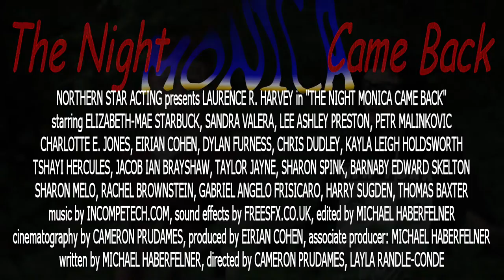The Night Monica Came Back- Trailer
Comedy horror by Northern Star Acting starring Laurence R. Harvey.
Produced by Eirian Cohen.
Directed by Cameron Prudames and Layla Randle- Conde.
Written by Michael Haberfelner.